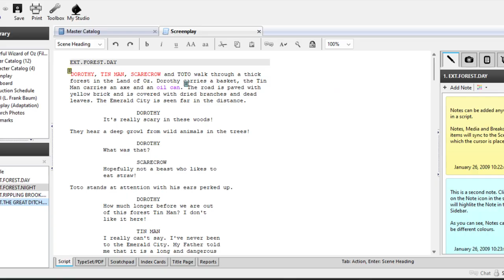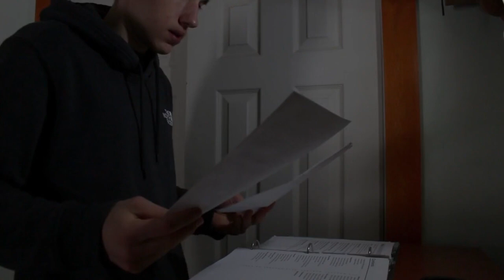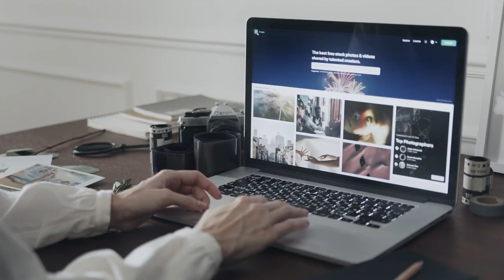13 TOP Audition GUIDELINES To Keep In Mind (2024 & Beyond)